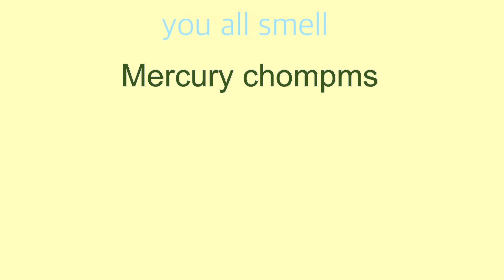VLOGMAS WEEK 2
Sorry this is so late. send me footage for week three thanks